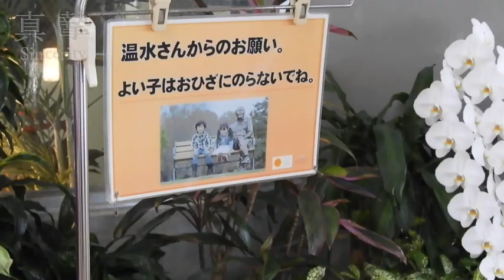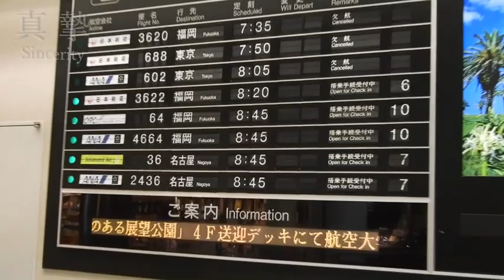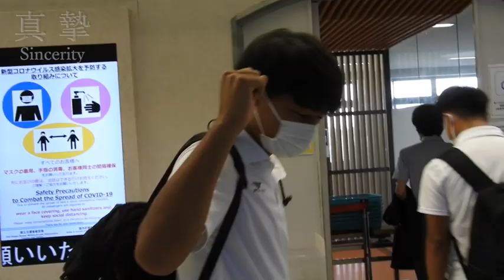真摯 〜Sincerity〜 #1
JFL開幕戦 ヴィアティン三重戦の試合前々日〜前日までの様子です。
選手、スタッフに密着した映像です。
普段、見ることのできない選手・スタッフの裏側に迫ります。

今回の映像は、出発時の宮崎ブーゲンビリア空港でのシーンを多く使いました。
出発前の選手・スタッフの表情を是非ご覧ください！

真摯:まじめで熱心なこと。また、そのさま。
Sincerity:誠意、真心、誠意、正直